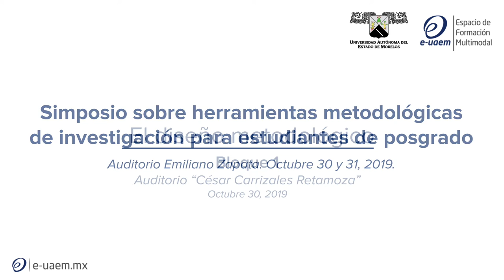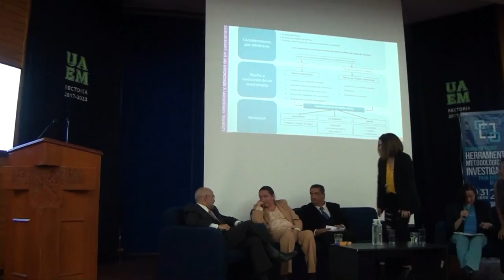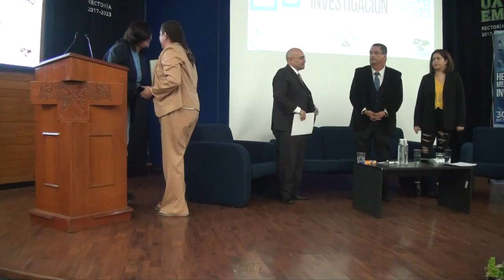3 Bloque 1 - Simposio de Metodologías